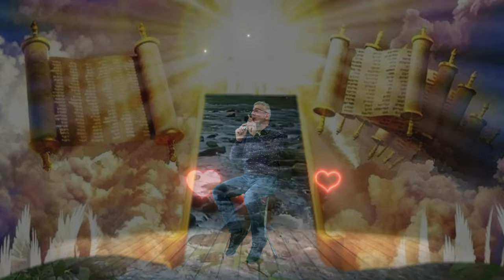Abba Padre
Solo tramite l'amore di Dio e del suo figlio Gesù Cristo possiamo stare davanti alla presenza sua.
Questo privilegio è riservato a chi volontariamente riconosce Gesù Cristo come personale salvatore sottomettendosi completamente a lui.
Questa canzone è stata scritta a ottobre 2024 e pubblicata a novembre 2024.
Il testo della canzone è possibile leggerlo nei sottotitoli automatici in molte lingue internazionali.
NOTE:
Testo e Musica
Arrangiamenti e voce
Effetti video. Eliseo Paterniti
Contatti: